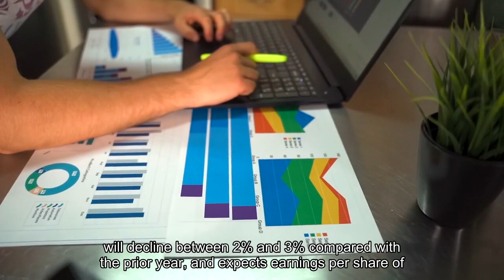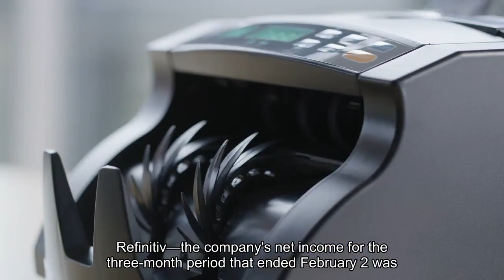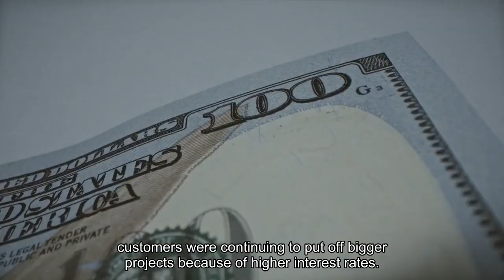Lowe's beats earnings estimates as sales fall - and the company expects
Lowe's on Tuesday beat Wall Street's quarterly earnings and revenue estimates, even as the company continued to see customers tackle fewer home projects. The home improvement chain was going up against lower expectations for its fourth quarter. It had cut its full-year forecast in November, after CEO Marvin Ellison said the company had felt a "greater-than-expected pullback" on pricier items and discretionary home projects. Lowe's said it factored economic uncertainty into its forecast for the current fiscal year, too. It said it expects total sales of between $84 billion and $85 billion, which would be a drop from $86.38 billion in fiscal 2023. It anticipates comparable sales will decline between 2% and 3% compared with the prior year, and expects earnings per share of approximately $12 to $12.30. Here's what the company reported for the fourth quarter compared with what Wall Street was expecting, based on a survey of analysts by LSEG, formerly known as Refinitiv:The company's net income for the three-month period that ended Feb. 2 was $1.02 billion, or $1.77 per share, compared with $957 million, or $1.58 per share, a year earlier. Excluding the costs associated with Lowe's sale of its Canadian retail business, earnings per share were $2.28. Sales fell from $22.45 billion in the year-ago period. The company said its prior-year quarter included an additional week and sales from its Canadian business. Comparable sales dropped by 6.2% year over year, as the home improvement retailer saw weaker demand for do-it-yourself projects and poor weather in January. Comparable sales for home professionals, a category that includes plumbers, electricians and contractors, were flat year over year in the quarter, however. During the fourth quarter, Lowe's spent $404 million on share buybacks and paid $633 million in dividends. As of Monday's close, Lowe's shares were up nearly 4% this year. That trails the approximately 6% gains of the S&P 500 during the same period. Shares of Lowe's closed at $231.32 on Monday, bringing the company's market value to about $133 billion. Rival Home Depot last week beat Wall Street's earnings and revenue expectations, but its sales fell year over year and the retailer's leaders described the past year as one of "moderation" after unusually high demand during the pandemic. The company also said customers were continuing to put off bigger projects because of higher interest rates. Don't miss these stories from CNBC PRO: